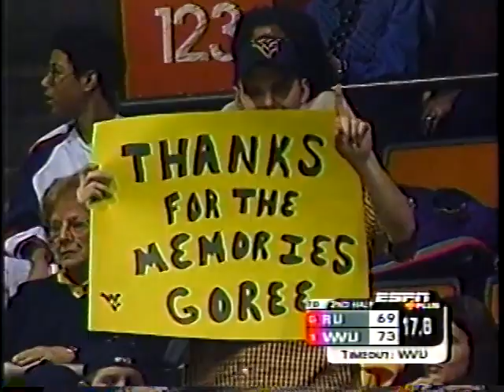Rutgers @ West Virginia - 3/4/00 - Men's Basketball (Full Game)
Rutgers falls to West Virginia 75-69 at the Wheeling Civic Center in Wheeling, WV on March 4, 2000.  The Scarlet Knights were led by Todd Billet with 24 points and Dahntay Jones with 20.  The Mountaineers were led by Marcus Goree with 20 points.